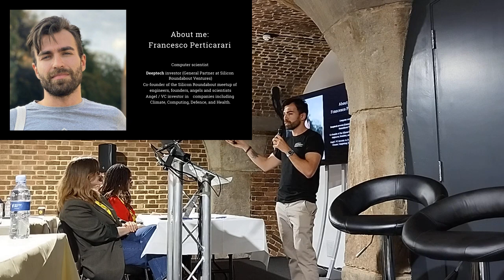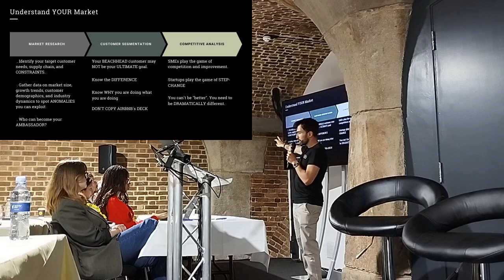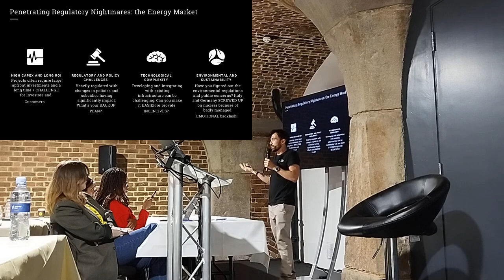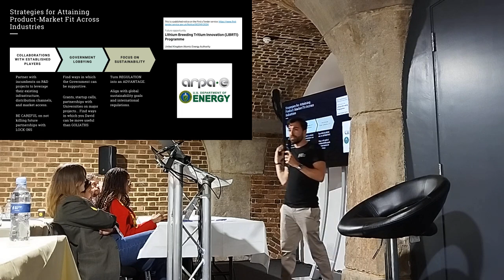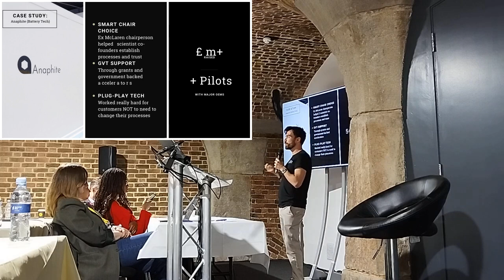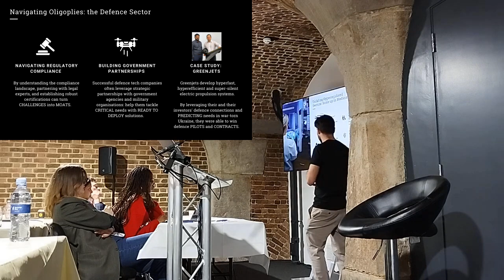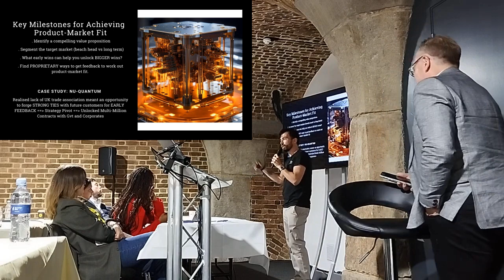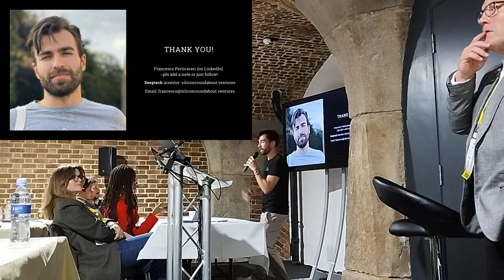Francesco Perticarari - Attaining PMF Across Deeptech Industries @ AI Summit - London Tech Week 2024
Francesco Perticarari's keynote @ AI Summit - London Tech Week 2024

Attaining Product Market Fit (PMF) Across Industries for Deeptech Founders

Focus on Challenging Industries, such as those with:

- Long Sales Cycle
- Monopolies and Strong Gatekeepers
- Difficult Procurement Processes
- Regulation and Red Tape
- Defence and Hardware
- Health and Energy
- Automotive and Industrial

With practical examples from european deeptech startups that successfully raised venture funding and secured contracts within difficult-to-penetrate industries

Francesco Perticarari is the founder and solo General Partner at Silicon Roundabout Ventures: a first cheque community-driven venture fund focused on European deeptech